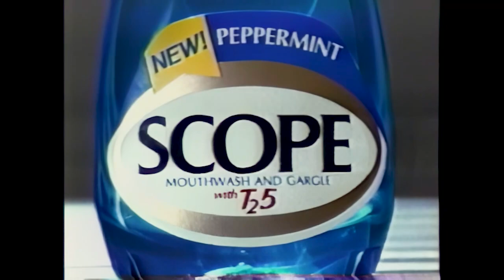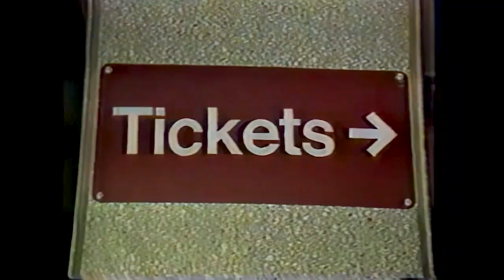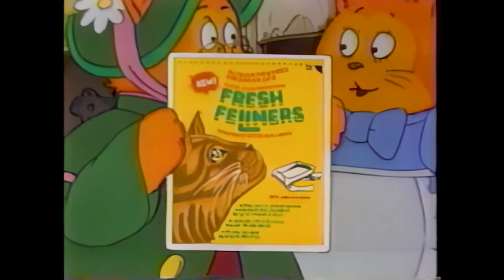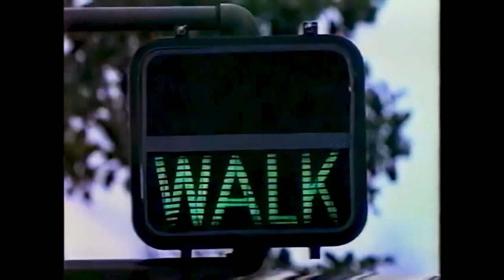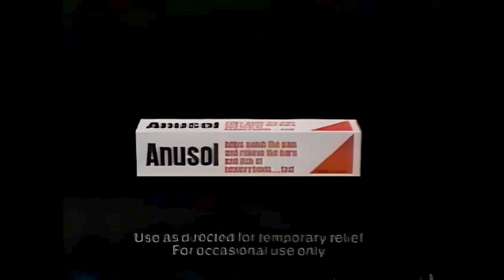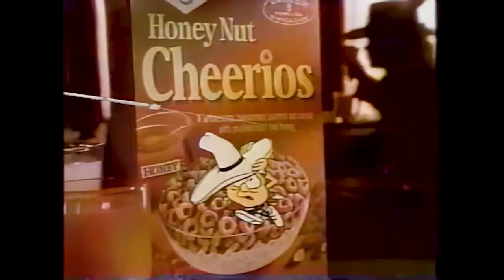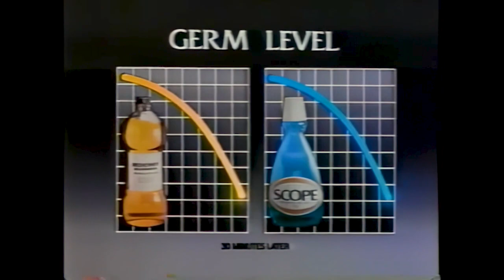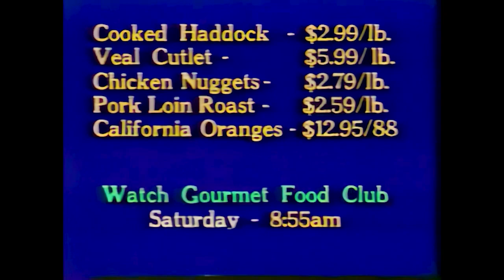March 8, 1987 | WUHF TV Commercials & Promos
*The Pigeon that Took Rome* aired on WUHF on this Sunday afternoon, just 4 weeks shy of the premiere of FOX Primetime programming.